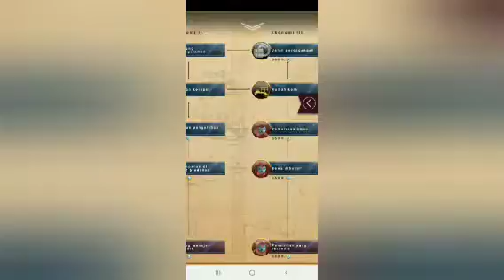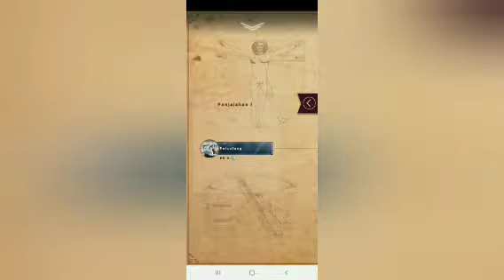Ottoman mulai dibenci oleh dunia| Era abad 20 seri Ottoman🇹🇷 part 4